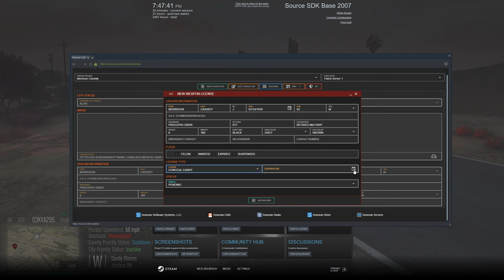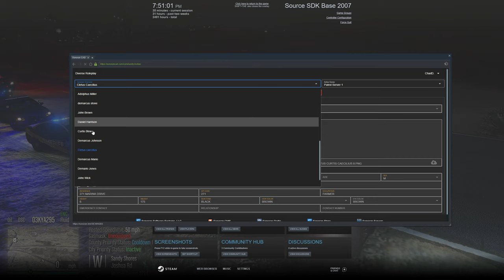PLAYING as an Explosive EXPERT in Diverse Roleplay GTA 5 RP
1. Ensure you meet all joining requirements.
2. Read through our frequently asked questions before proceeding with an application.
3. Ensure you have joined the DVRP Fan Server.
4. Go to Joining Process
5. Fill out an application
6. Complete the application with your best effort, honesty, and ability. Ascertaining that you provide accurate personal information, select your selected department, and accept the disclaimers and rules.
7. Wait for a response via a public outrreach member. Then, you will receive information about an interview server and you will have access to a channel in the fan Discord (request-an-interview), where FTOs/FTAs will ping the accepted role when they are doing interviews.

Documents:
Conservancy